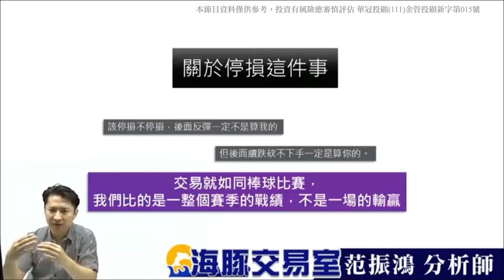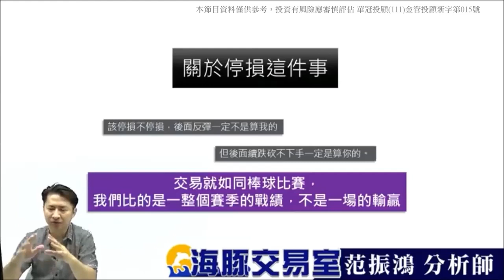【教學影音】09 關於停損這件事｜海豚交易室｜范振鴻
【進出有據 無畏無懼】與我同行 雙11同贏